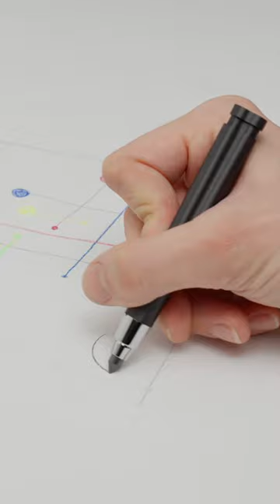HOW IT'S MADE - Multifunzione CENTO3.E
Design Achille Castiglioni con Gianfranco Cavaglià
Ingegnerizzato e prodotto da EGOUNDESIGN®

CENTO3 è un progetto cardine, l’ultimo di Achille Castiglioni, ideato e disegnato nel 2001 con l’architetto e amico Gianfranco Cavaglià, ingegnerizzato e realizzato da EGOUNDESIGN® vent’anni dopo, nel 2021, grazie a una raffinata tecnica di stampa tridimensionale e all’utilizzo di PLA biobased e grafene.
CENTO3 è una collezione di tre innovativi strumenti da scrittura e disegno, caratterizzati da un’inedita forma trilobata ad archi studiata come la sezione più ergonomica da impugnare: micromina, penna stilografica pocket e strumento multifunzione.
Quest’ultimo contiene un meccanismo che permette all’utilizzatore
di modificare rapidamente la funzione dello strumento da penna a matita, da evidenziatore a pastello o pennello.

EGOUNDESIGN® è uno studio di progettazione e produzione con base a Bologna, fondato da nove giovani imprenditori nel 2020, under 35 e orgogliosamente Made in Italy. Una bottega moderna che coniuga produzioni tecnologiche e artigianali. Il giovane Team ha iniziato dall’ingegnerizzazione e produzione degli strumenti da scrittura CENTO3, ultimo progetto di Achille Castiglioni, alla progettazione di un innovativo e iperfunzionale sistema creativo, TRILOBYME atelier portatile, fino a sperimentare luce e multifunzionalità con BILLA astuccio e fonte luminosa portatile e SIBI unità di arredo multiuso, entrambe presentate al Salone del Mobile 2023.
Vincitori dell’Archiproducts Design Award 2021 categoria Lifestyle, inclusi nell’ADI DESIGN INDEX 2022 per il Compasso D’Oro 2024 e selezionati fra i 10 designer emergenti nella collaborazione fra Salone Satellite e Rinascente.

EGOUNDESIGN® è 100%
Made in Bologna
Under 35
Waste neutral

JOIN THE UNDESIGN COMMUNITY!